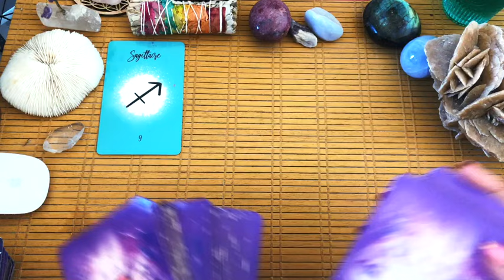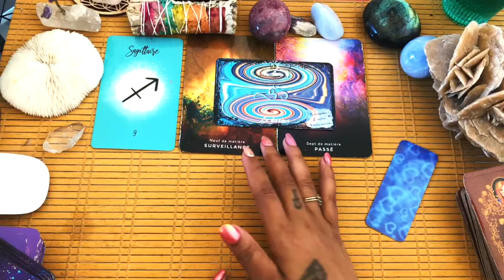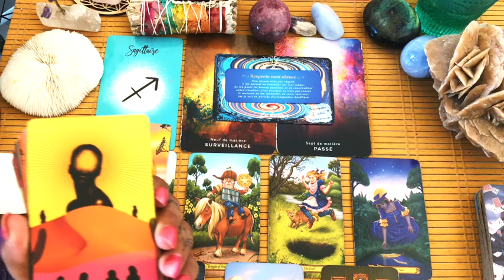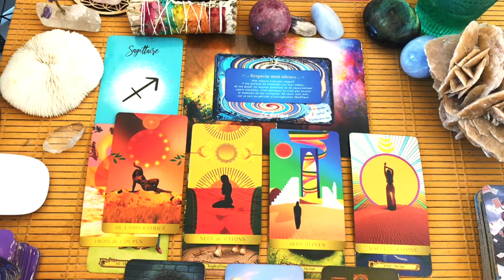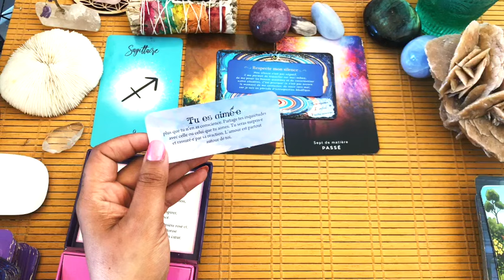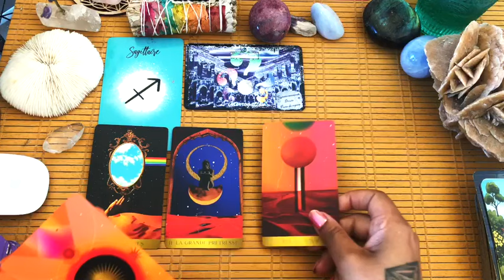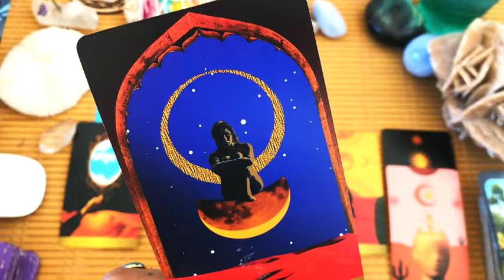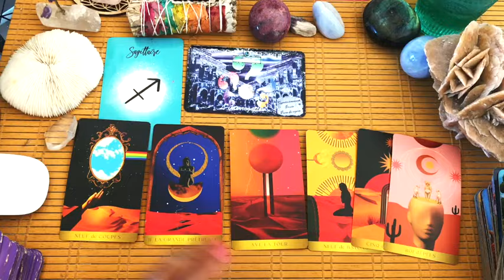🌹SAGITTAIRE♐ ~ Le décentrage retarde le lien. CÉLIB: Peur de re souffrir donc pause.